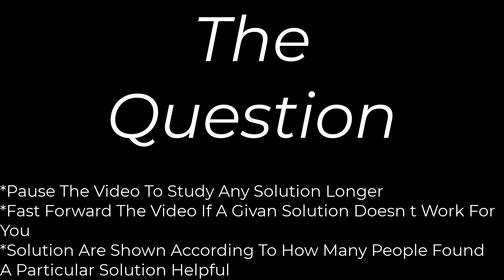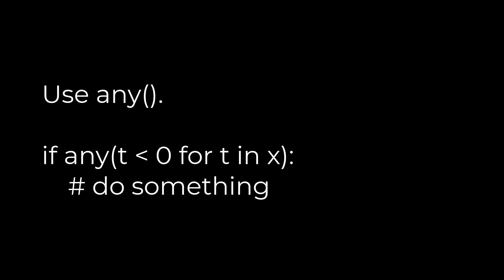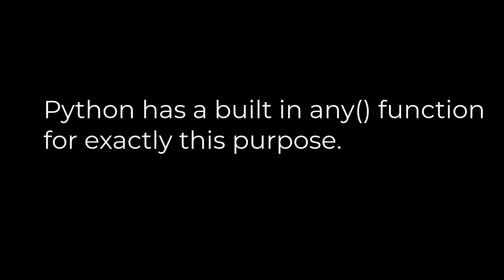Python :Pythonic way of checking if a condition holds for any element of a list(5solution)